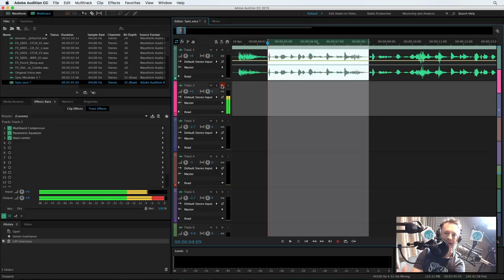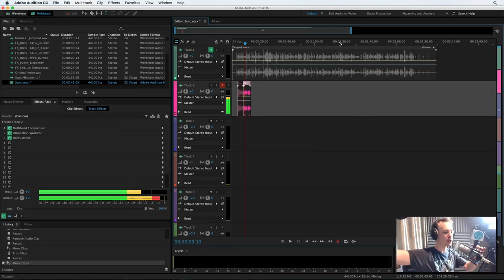Adobe Audition Multitrack Recording and Voice Sync